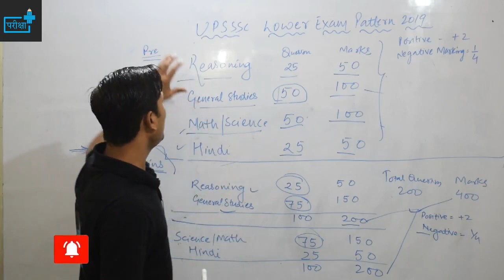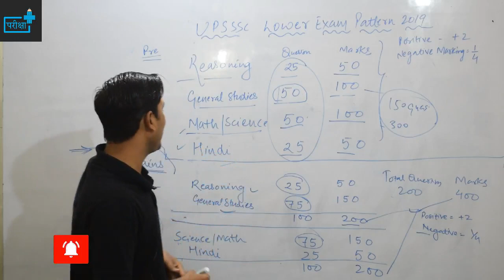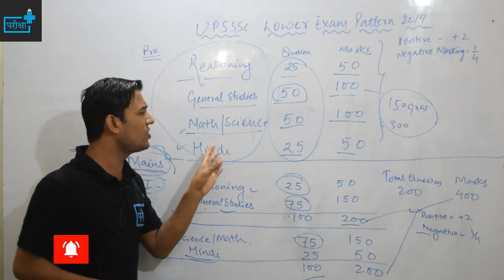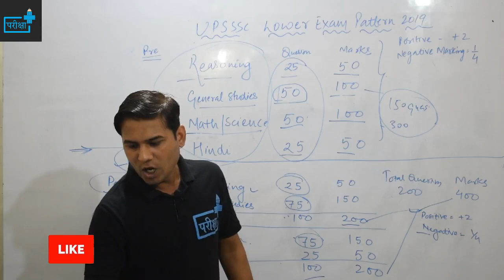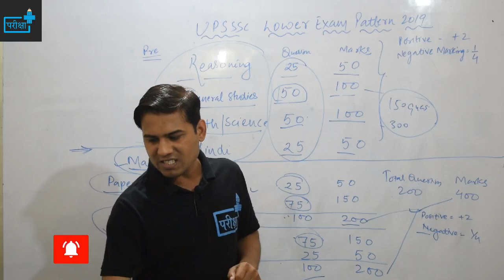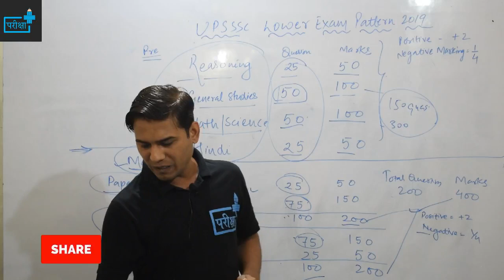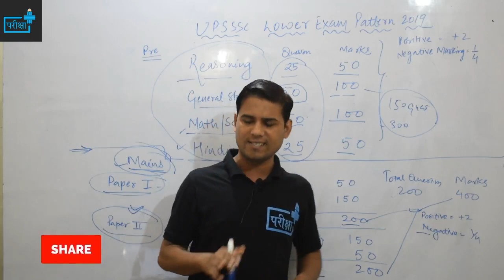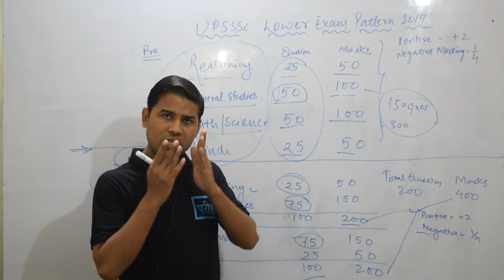UPSSSC LOWER PCS SULLABUS AND EXAM PATTERN 🔴2019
UPSSSC_LOWER_PCS मार्केटिंग इंस्पेक्टर, पूर्ति निरीक्षक, अधिसाशी अधिकारी एवं सहायक चकबंदी अधिकारी पाठ्यक्रम एवं परीक्षा पैटर्न
marketing inspector, EO, assistant lekhpal, lower pcs syllabus